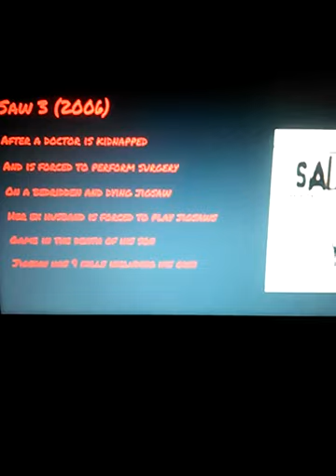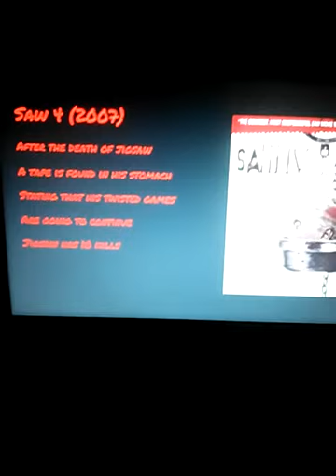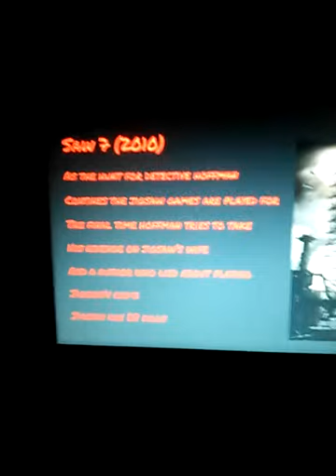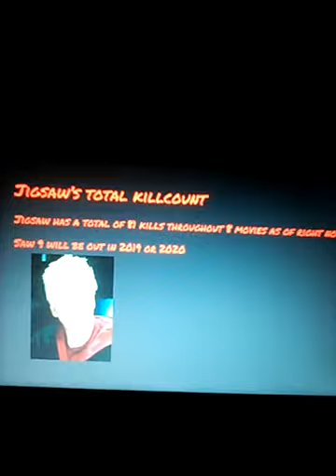Saw franchise killcount